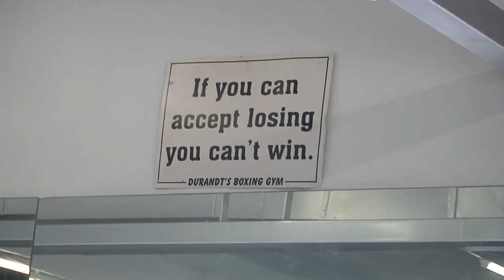EFC 62 Engaged: Episode 5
Nkazimulo Zulu and Sylvester Chipfumbu go through their final training sessions before they finally fight for the EFC flyweight championship on Saturday night.